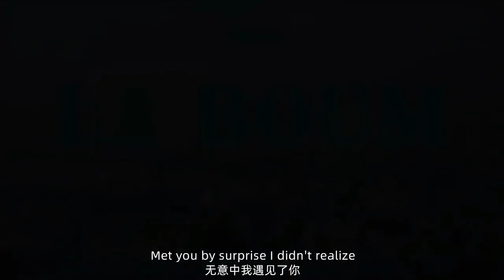《Reality》女神苏菲·玛索的初恋定情曲，第一次听就爱上了！